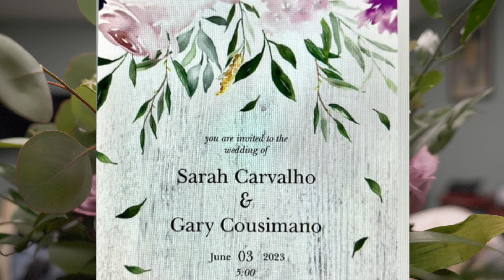Gary and Sarah's Wedding part 1